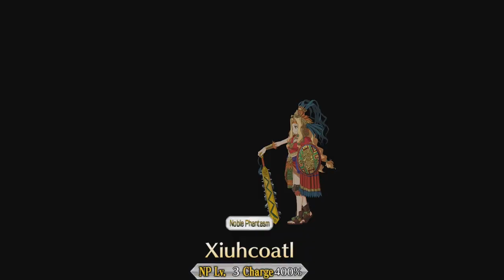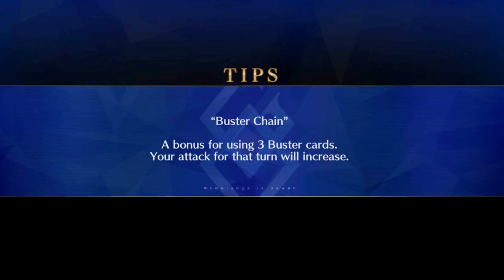Taking down all the raid Nobu with Quetz! FGO NA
Before the raids all went away Wokey made sure to beat on them with Quetz first!